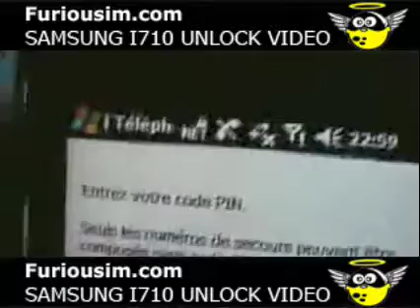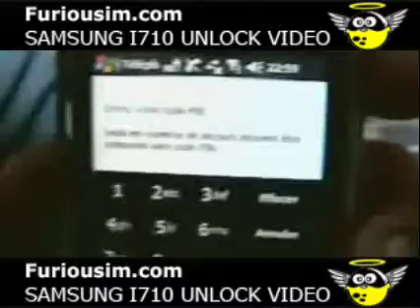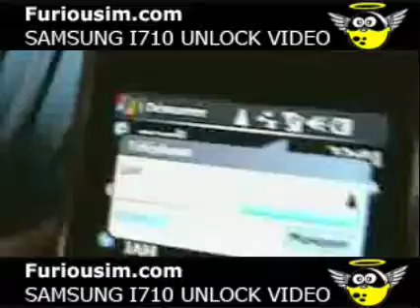SAMSUNG I710 UNLOCK UNLOCKING WITH FURIOUSIM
SAMSUNG I710 UNLOCK UNLOCKING FURIOUS SIM FURIOUSTEAM NO CABLES NO SOFTWARE VERY EASY SIM FREE. REMOVE SIM LOCKS FROM ANY MOBILE PHONE